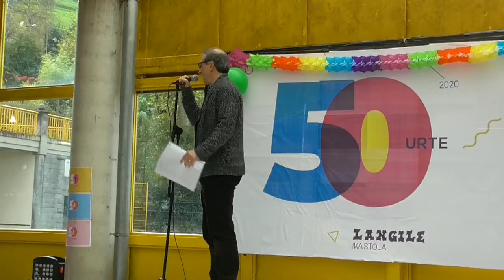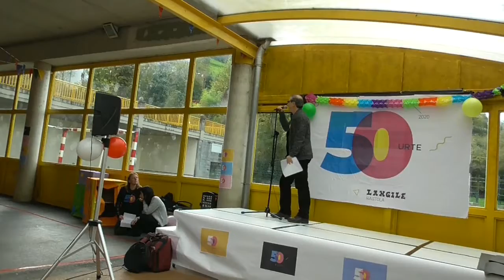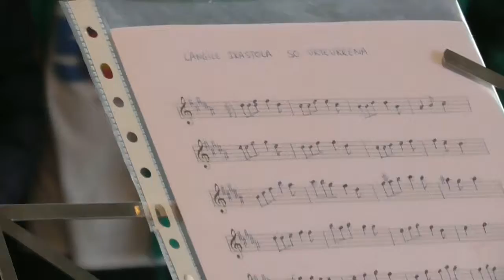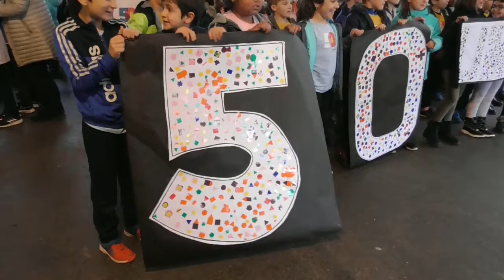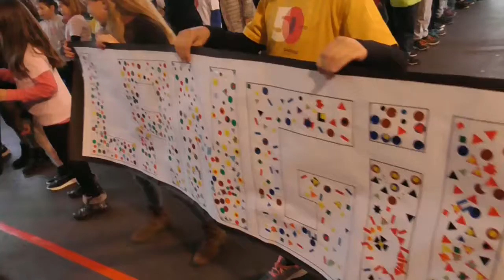Txupinazioa Laubidieta 50. urteurrenari hasiera emateko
Txupinazoa Laubidietan